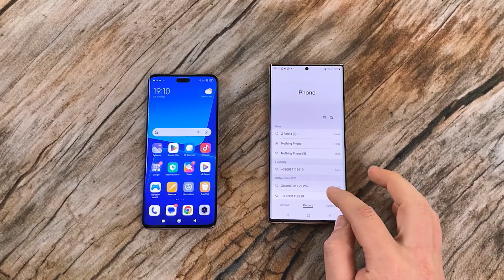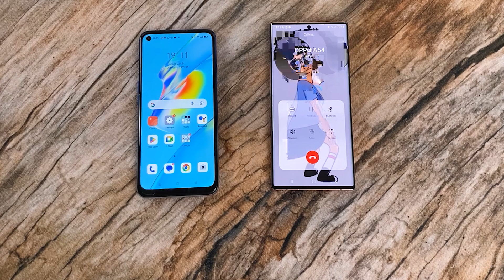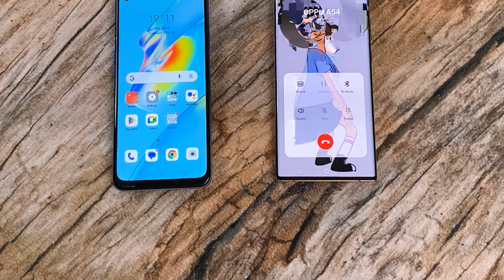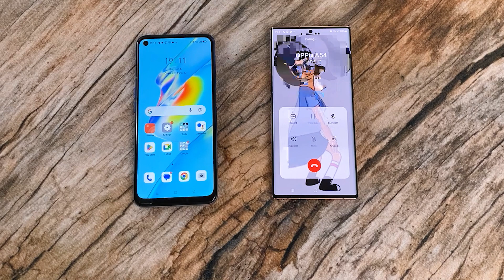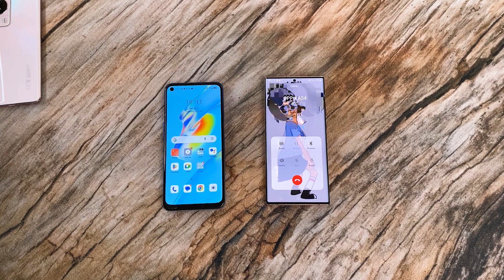14 phones Incoming Calls Moto, Xiaomi, Realme, iPhone, Z Fold, Samsung, Nokia, BlackBerry, Nothing P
14 phones Incoming Calls Motorola Edge 40 Neo, Xiaomi 13 Lite Pink, Realme 11 Pro, iPhone 14 Pro Max, Samsung Galaxy Z Fold 3, Samsung A14, Nokia G31, BlackBerry Passport, Nothing Phone 1, OPPO A54, iPhone 5s, Xiaomi Redmi Note 11, iPhone XS Max & Samsung Galaxy Note 20 Ultra